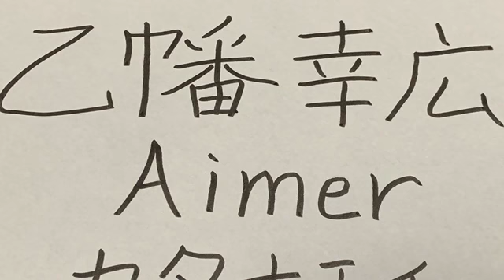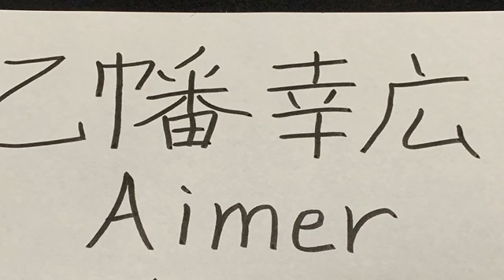カタオモイ/ Aimer 歌ってみた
乙幡幸広

心に響くうたを歌います。 おっぱたゆきひろ と読みます
カラオケDAMで『秦基博 / 鱗』ガイドボーカルを担当しています
埼玉県所沢市出身
毎週水曜日にイイ歌を投稿します
好きなミュージシャン 秦基博
和田春さんに楽曲提供して頂いた「雨音」がiTunes Store LINE MUSICで配信中

音源
生音風カラオケ屋